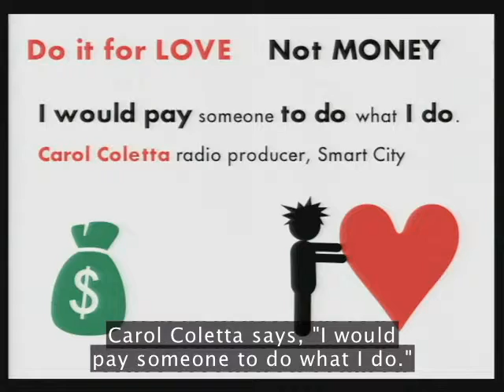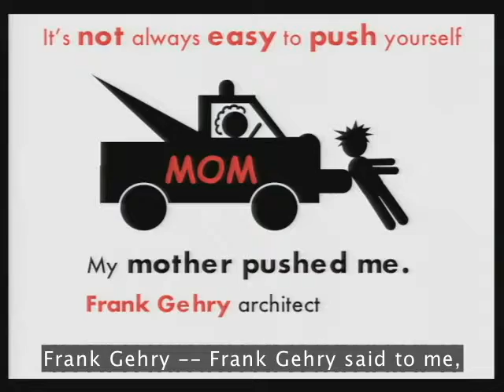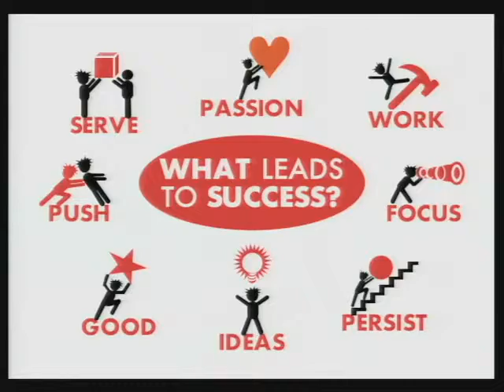RichardStJohn 2005 480p en